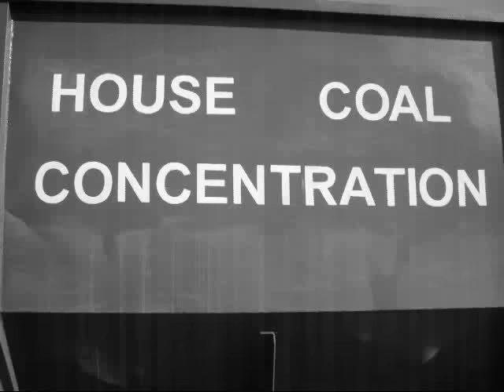Big River: The Tyne - Then & Now (Jimmy Nail)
Reminiscences about growing up in the North East, set to the song 'Big River' by Jimmy Nail.  for the inside story.

Wye aye, man!